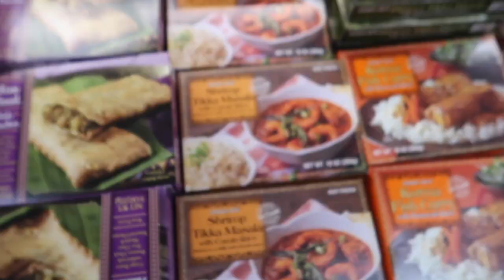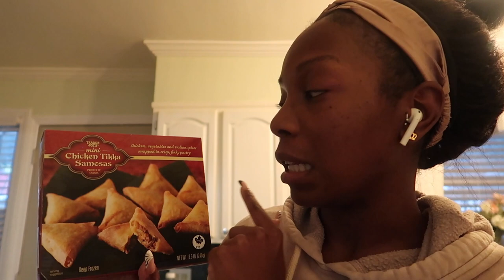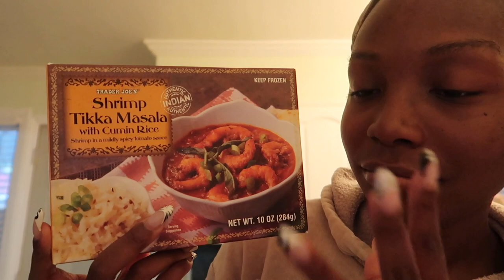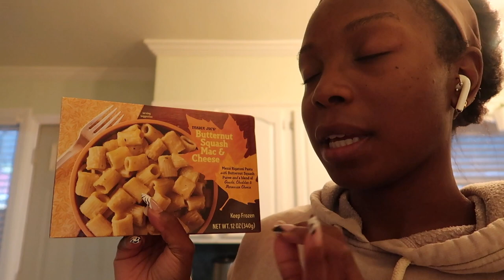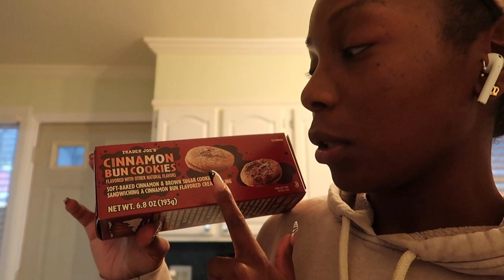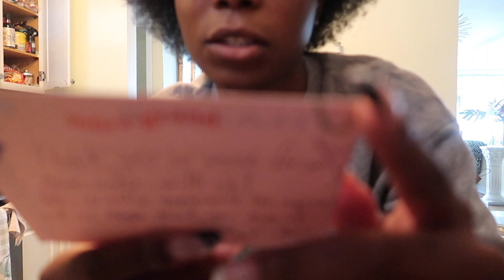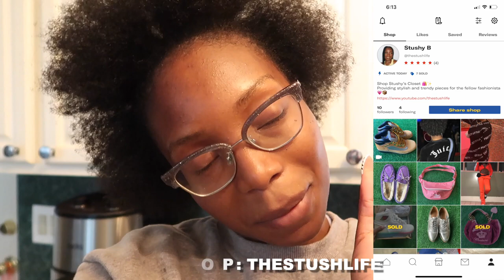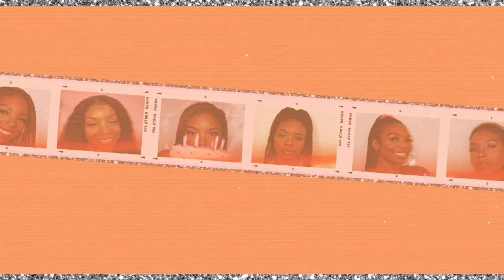✨CHILL VLOG: NEW AT TRADER JOES FOR FALL + HAUL/ DEZI SUNGLASSES + NEW GOODIES /THE STUSH LIFE✨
Hey Stush Gang 💗.In todays chill Vlog we will be buying and trying all that’s new in Trader Joe’s for the fall, unboxing my Dezi sunglasses & a few more packages. Enjoy & drop any comments/ questions that you may have below!

Svnmia Headband :
Headband Wig:

♡ STUSHY